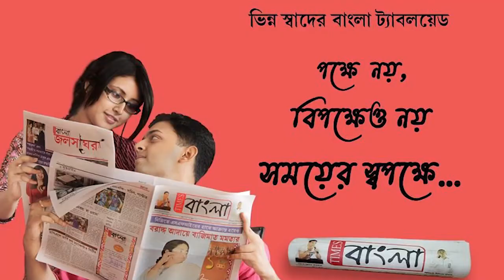অষ্টমী তিথির শেষ লগ্নে মধ্যরাতে ঘরে ঘরে পালিত হলো জন্মাষ্টমী